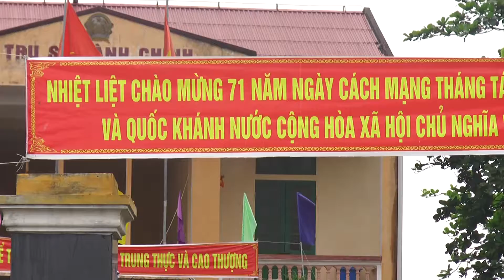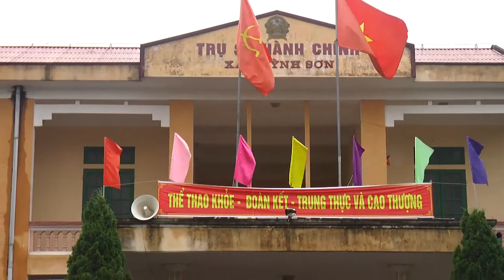QUỲNH SƠN QUỲNH PHỤ PHONG TRÀO TDTT KỶ NIỆM QUỐC KHÁNH 2 9 2016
Phong trào thể dục thể thao  Xã Quỳnh Sơn - Quỳnh Phụ - Thái Bình   Mừng  ngày kỷ niệm Quốc khánh  2/9/1945 - 2/9/2016   CẢMERA - ĐỨC HẠNH    ĐT:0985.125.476